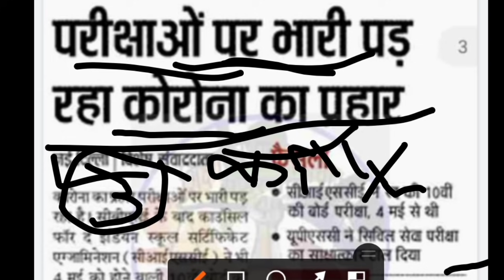2021 बोर्ड परीक्षा Cancel होगी PM modi promote news। Board Exam 2021 News | class 10 & 12 Board exam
2021 बोर्ड परीक्षा - बड़े बदलाव । Board Exam 2021 News | class 10 & 12 Board exam 2021

Today  Hon’ble Prime Minister Shri
narendra modi Ji chaired a high-level meeting  to review the Board exam 2021 to be held at various levels.

The Board Exams for Class 10th are hereby cancelled. The results of Class  10th Board will be prepared on the basis of an objective criterion to be developed by the Board.
Class 12th Board New datesheet released.

Board Exam 2021 Cancelled: इस राज्‍य ने रद्द कीं बोर्ड परीक्षाएं, जानें अब कब हो सकते हैं एग्‍जाम
CBSE Class 10, 12 Board Exams 2021 to be held ONLINE? Latest updates students need to know

2021 में बोर्ड परीक्षा होगा या नही (new video)
2021 board exam news
board exam 2021 mein kaise hogi
Board exam 2021 Pattern
board exam 2021 today news
Board exam 2021 promotion

CBSE Board Exam 2021 Latest News: Class 10, 12 students Promote

Related searches-
Cbse board
Rajasthan board
Punjab board
Haryana board
Jharkhand board
Mp board
ICSE board
Andhra Pradesh board
Gujrat board
Chhattisgarh board
Himachal Pradesh board
Orissa board
Odisha board exam
Meghalaya board
Manipur board
Assam board
Goa board
Jammu and Kashmir board
Karnataka board
Mizoram board
Nagaland board
Tamil Nadu board
Tripura board
Uttarakhand board
West Bengal board
Board Exam 2021 postpone
Cbse Board Exam 2021 Latest news
Cbse class 12 exam 2021
All board exam Postponed
10th Board exam 2021 Postpone
Punjab Board exam 2021
Pseb Exam 2021 News
UP board exam 2021
UP 12th board exam
UP board exam class 10
10th and 12th mp board exam